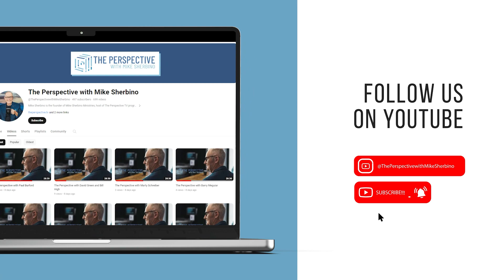Revenge and Restoration PT.1: with John Radford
The Perspective TV program with host Mike Sherbino. A show about the life-changing truth of what it means to know Jesus.

Life can be difficult. You don't have to go through it alone.
Call our 24/7 prayer line at 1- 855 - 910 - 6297.
A trained individual will pray with you.

In this episode: Join Mike and guest, Dr. John Radford, a registered mediator as they discuss revenge and how we handle those emotions and get to restoration.